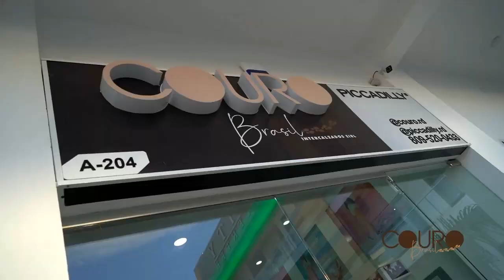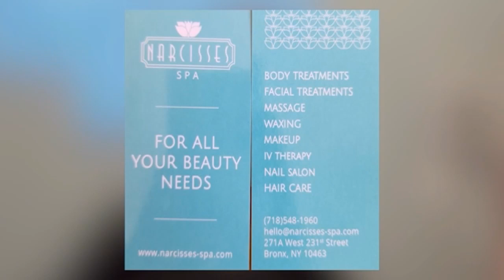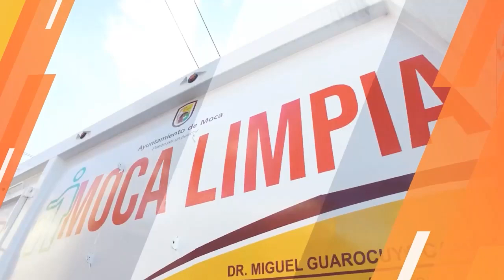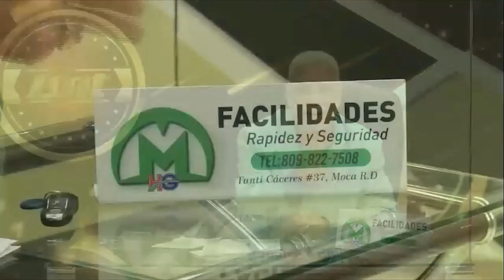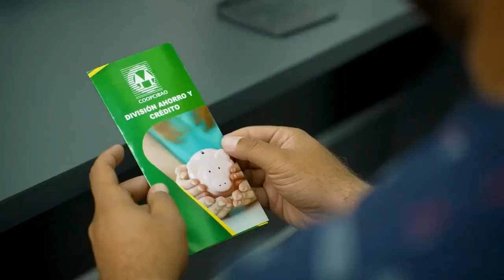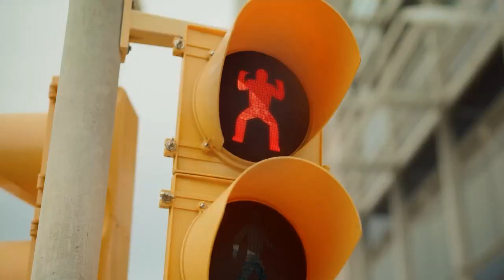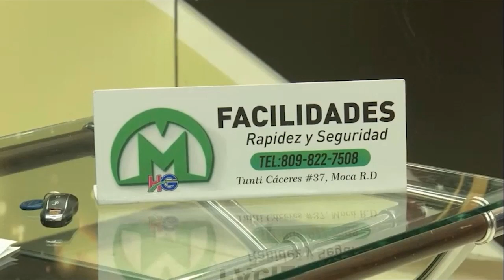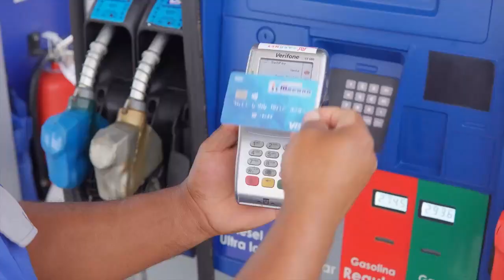Lo Mejor de Todo - Jueves 01 Junio 2023